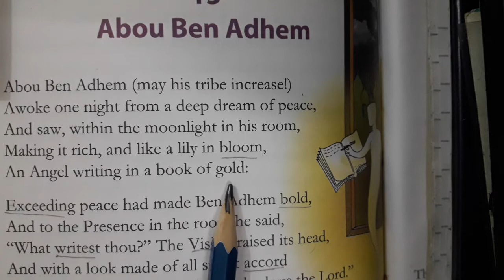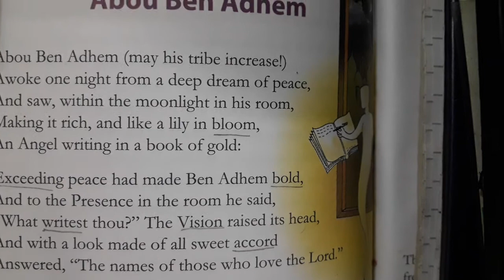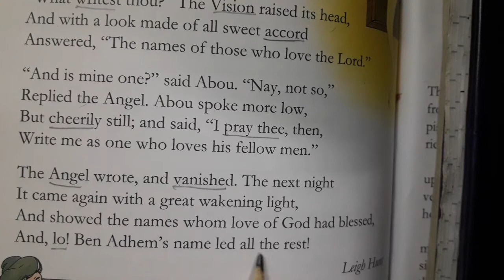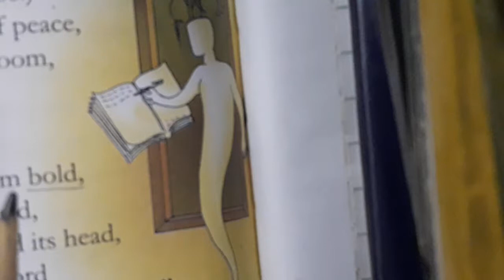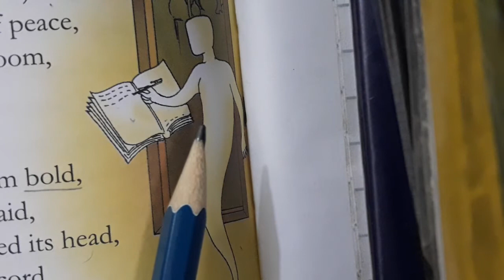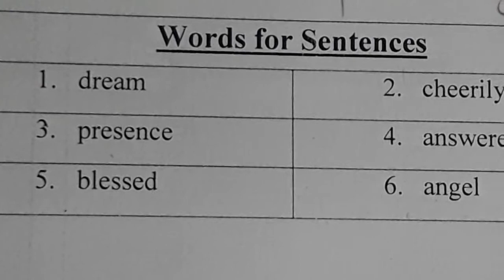Abou Ben Adhem (poem)